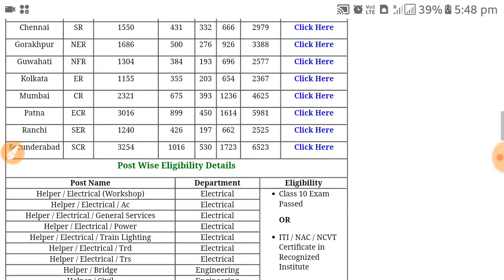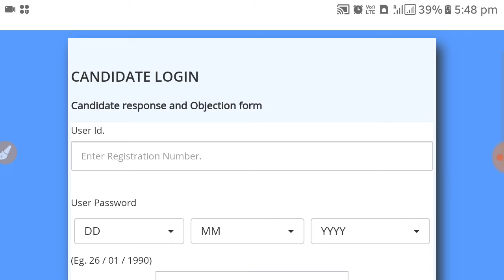RRB GROUP D ANSWER KEY RELEASE, HOW DOWNLOAD, PROBLEM IN DOWNLOAD, CUT OFF, RESULT DATE